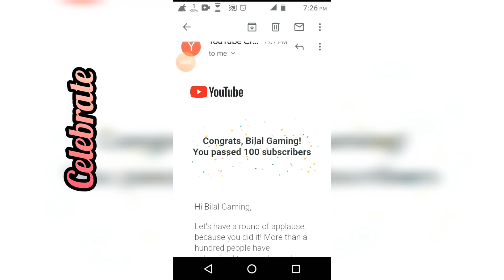Celebrate First 100 subscribere | Bilal Gaming